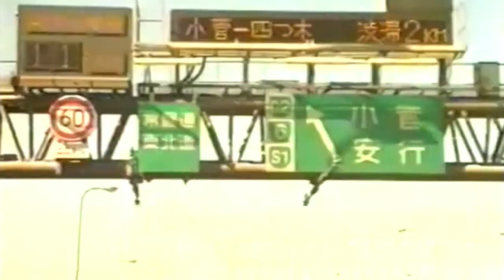Harry heeft heimwee!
Holland is oké promotie in Japan. Ceremonieel theedrinken en ontzettend heimwee hebben.

Die 2 Speciaal | 1991